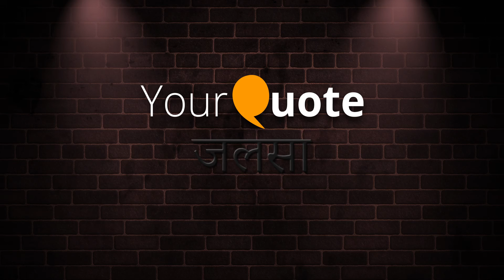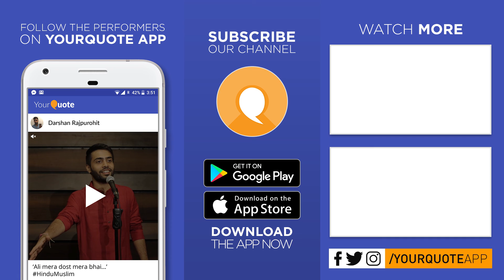'Pyar Bohot Haseen Hai' by Rina Baghele | Hindi Poetry | YQ - Jalsa 3 (Pune)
Venue: Happy hills , Behind open air theater, Shri Mahavir Jain Vidyalaya, Agarkar Road, 844, BMCC Rd, Next to, Deccan Gymkhana, Pune